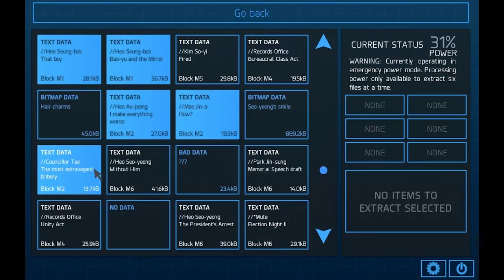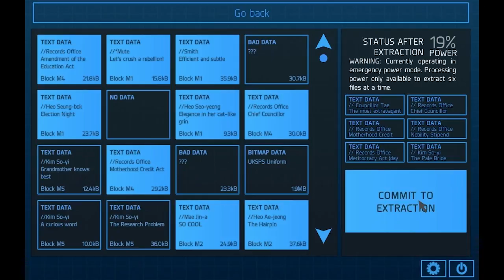Hate Plus Ep. 4 - The Hairpin